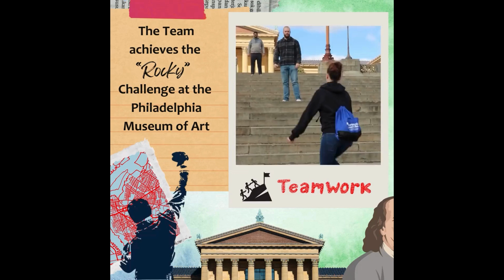Rocky Steps: Rising to the Challenge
Watch our team recreate the iconic Rocky moment, running up the steps and celebrating at the top! This isn’t just a tourist stop—it’s a symbol of the determination and teamwork that drives us every day.